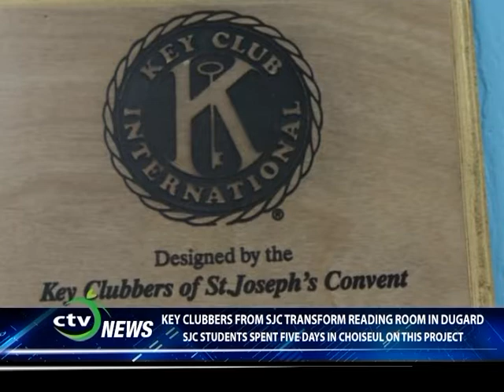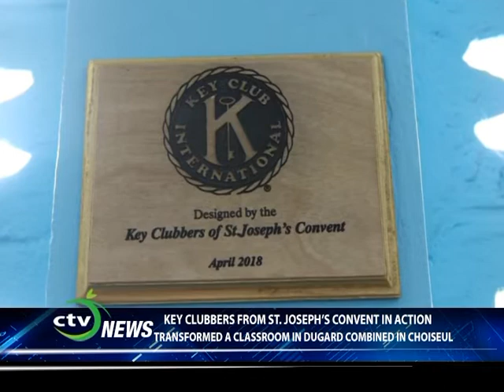Key Clubbers from St. Joseph's Convent bring joy to pre-schoolers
Students from St. Joseph's Convent in St. Lucia transform a classroom in Dugard Choiseul by repainting it, bringing in fun furniture, audio-visual  equipment, a kitchenette and a water dispenser  -as part of the mandate of the Key Club at SJC.